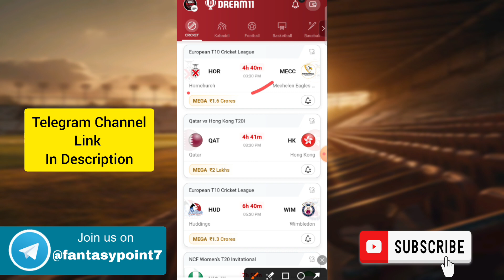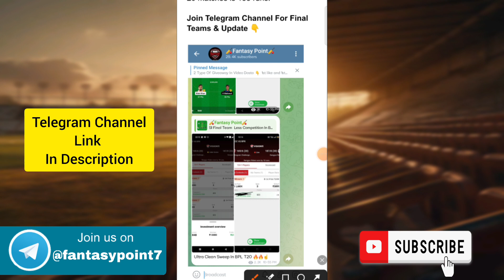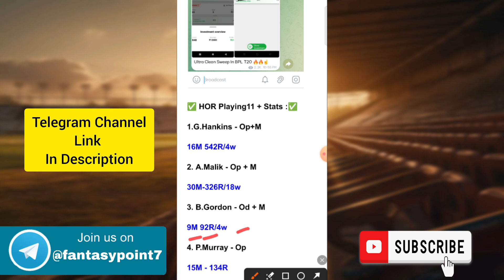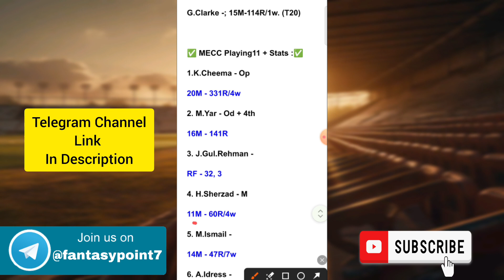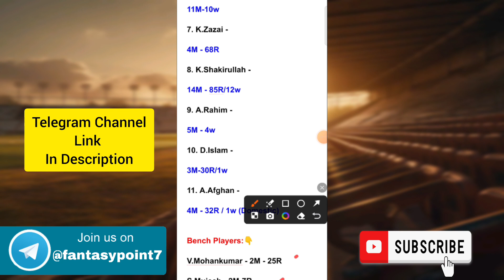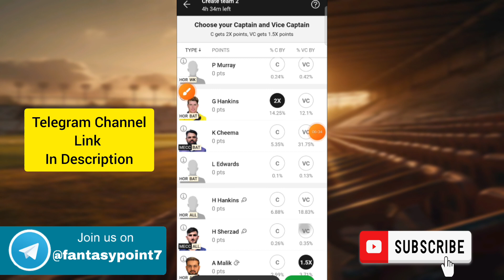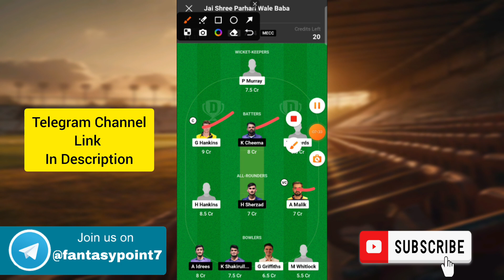HOR vs MECC Dream11 Prediction | HOR vs MECC Dream11 European T10 | HOR vs MECC Today Match Team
HOR vs MECC TODAY EUROPEAN T10 CRICKET LEAGUE DREAM11 PREDICTION
SKA vs MECC DREAM11 PREDICTION EUROPEAN T10 DREAM11 PREDICTION